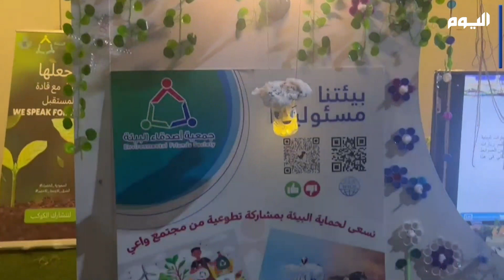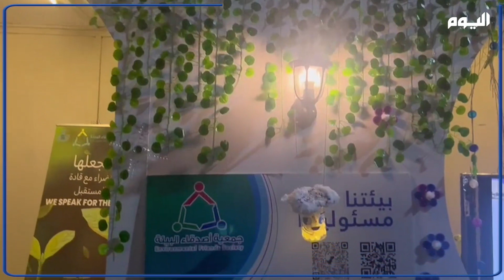«أصدقاء البيئة».. تطبيق إلكتروني لإعادة تدوير البلاستك والكارتون بالمنطقة الشرقية